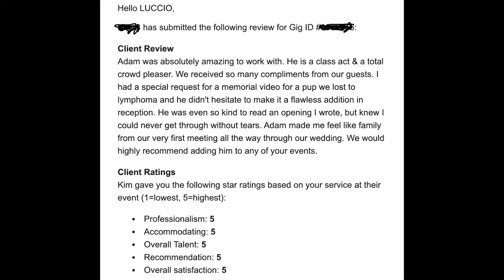DJ Tips - "How to Turn an Empty Dance Floor Into a 5 Star Review"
Gig Log 04 - The Empty Dance Floor:

The worst thing a wedding/event DJ can do is show insecurity when people don't seem to want to dance.  I've worked over 350 weddings and countless corporate events and one thing I've learned is that sometimes the clients have different expectations than you as the DJ.

If you really want to start earning the bigger pay checks, I've found that catering towards THEIR expectations over my own really helps them feel appreciated and listened to for the most important day in their lives.  Here's a few tips on how I turned a night with zero dancing into a 5 star review.

I've got tons more like this for you if you're interested in learning how to do this: